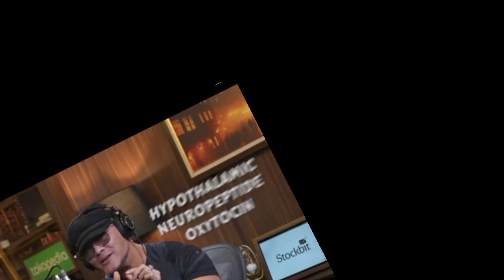DEDY CORBUZIER vs SAD BOY & KPI